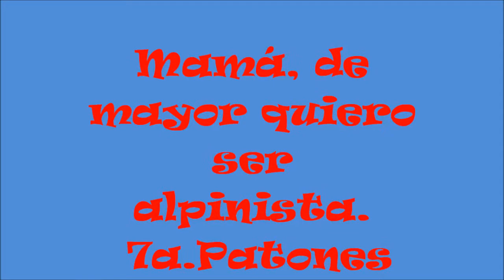Escalada patones,mama de mayor quiero ser alpinista 7a